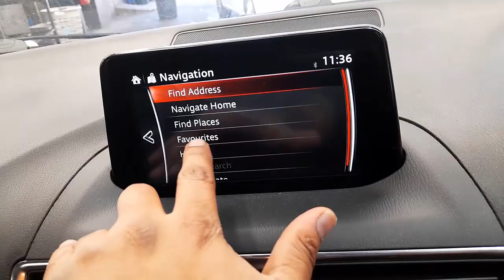WRECKING 2017 MAZDA 3 2.5L PETROL/SAT NAV AUTO C31887